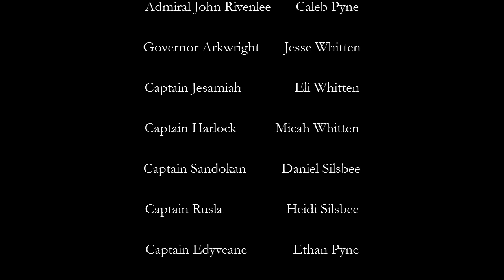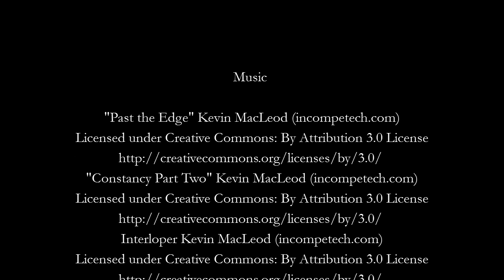Letters of a Marked Man - Official Movie 2016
Letters of a Marked Man